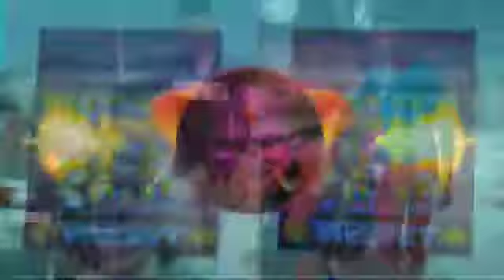Banduk Utha Goli chala 🏋 DJ Yogesh Shakya 💓 Rangpur Up Manpuri 💖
Ranjeet Raj Shakya